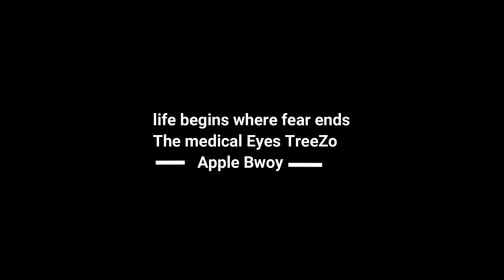Some love by Trezo,, B-town films Director PILES UG